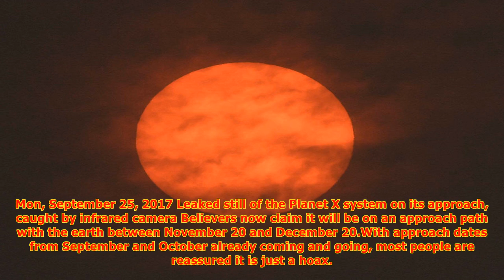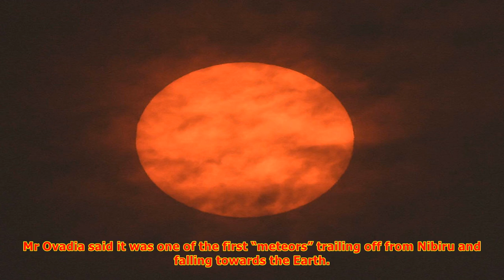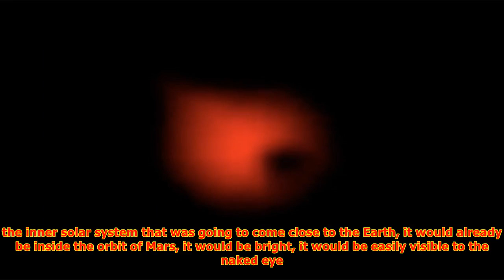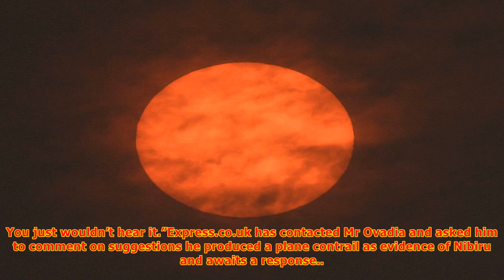Nibiru the truth: expert's verdict on 'first real image' of planet x nearing earth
Self-styled Nibiru expert and film producer Yuval Ovadia said the strange image was tangible evidence of Nibiru or Planet X.In the disclosure yesterday he even went further and blasted other Nibiru truth seekers attempts at proving the myth, saying most footage or images revealed by them so far were...